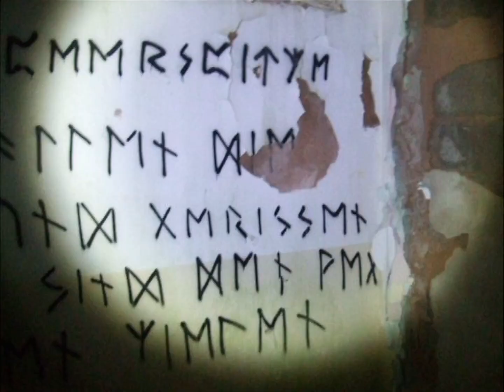Zufälliger Lost Place Besuch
Zufällig gestern Abend einen alt bekannten lost Place besucht, daher auch kein ausführliches Video und nur mittelmäßige Bildqualität.